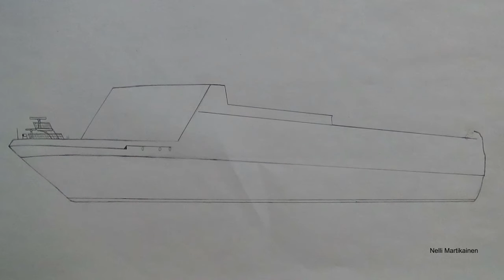Drawing M/S Amorella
New drawing :) Next will be M/S Princess Maria. I don't own the first picture or the music. The music is Search by Approaching Nirvana.

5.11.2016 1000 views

Views in one year: 933
Views in two years: 2 720